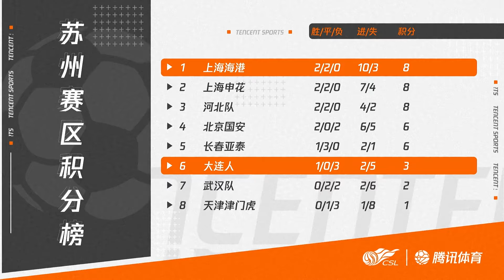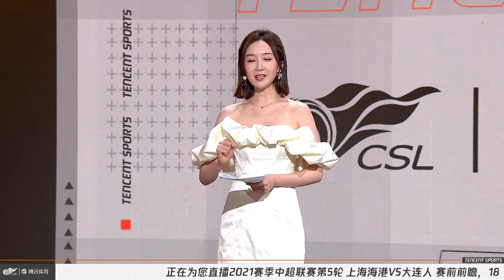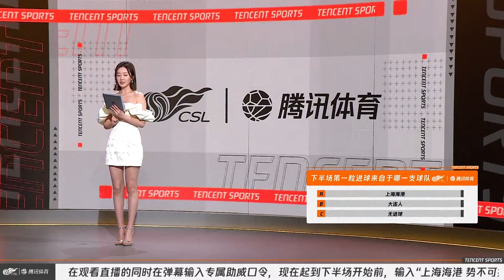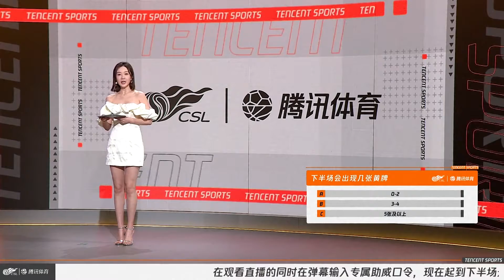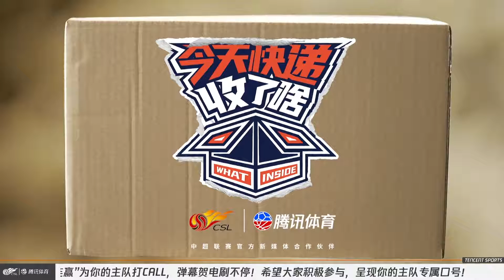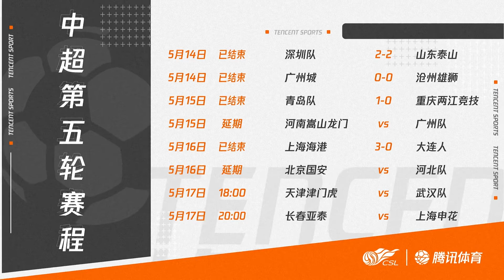20210516 中超联赛第一阶段第5轮 上海海港 — 大连人（腾讯体育）